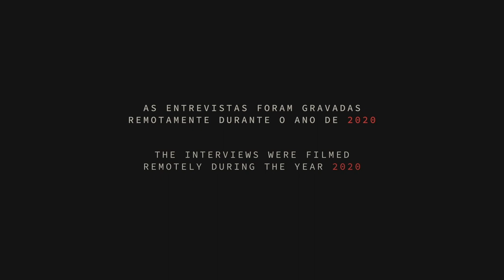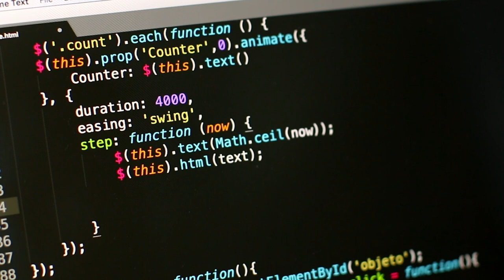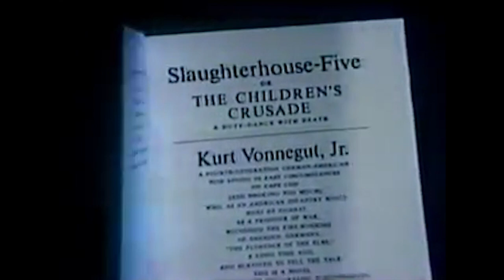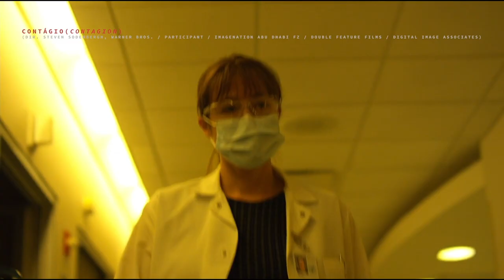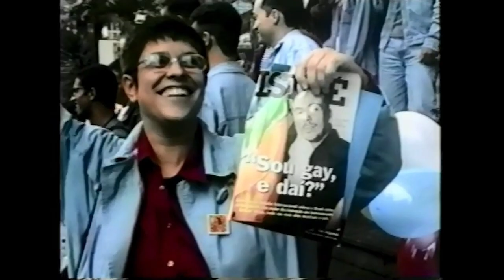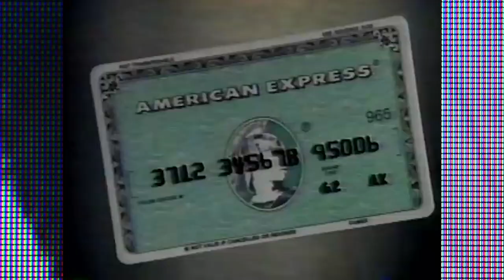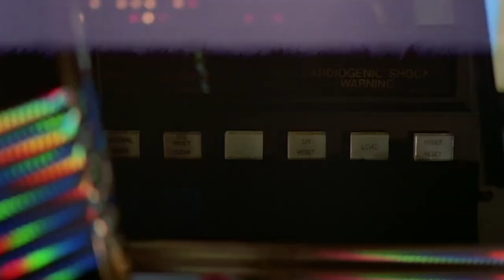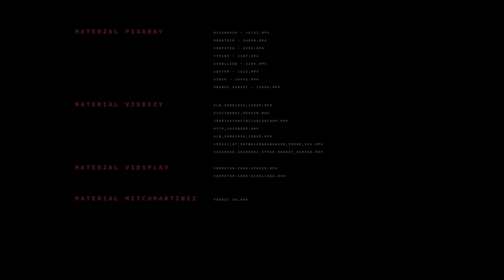Narrativas do Pós / Stories from Afterwards | documentário / documentary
*** ASSISTA COM LEGENDAS / WATCH WITH SUBTITLES ***

Como contar histórias daqui pra frente?

Em meio ao período de isolamento social entrevistamos escritores, filósofos e cientistas políticos que trouxeram reflexões pertinentes e urgentes sobre possíveis cenários de um mundo pós-2020.

00:14 - Prólogo
08:22 - Parte 1
17:36 - Parte 2
29:56 - Parte 3
35:55 - Parte 4

"Narrativas do Pós" traça uma linha narrativa que parte dos princípios do pensamento científico, das obras que previam (ou não) o futuro, de Arthur C. Clarke a Margaret Atwood, até os desafios de criar histórias em um mundo em constante transformação, com visibilidade e inimigos invisíveis, entre políticas negacionistas do governo de Bolsonaro e tecnologias disruptivas.

Entrevistados:

Ingrid Coelho
Lidia Zuin
Rodrigo Petronio
Marcio Black
Hector Lima

[ENGLISH]

How can we tell stories from now on?

Shot amidst the quarantine and political turmoil in Latin America's biggest city, edited with intense research, this film interviews writers, philosophers and political scientists who brought up pertinent and urgent reflections on possible scenarios in a post-pandemic world.

"Stories from Afterwards" traces a narrative line that starts from the principles of scientific thought, from works that predicted (or not) the future, from Arthur C. Clarke to Margaret Atwood, up to the challenges of creating stories in a world in constant transformation, with visible and invisible enemies, between denialist policies from Bolsonaro's government and disruptive technologies.

DIREÇÃO & ROTEIRO  Graubi Garcia & Jairo Neto

PRODUÇÃO  Tralha

MONTAGEM  Graubi Garcia

DIREÇÃO DE ARTE  Bruno Dias (Estúdio Rufus)

TAKES & DRONE SÃO PAULO  Iuri Galletti e Julio Brunet Rocha (stocklapse.com)

TAKES EXTRAS SÃO PAULO  Jairo Neto

PRODUÇÃO ÁUDIO  Capitão Foca

MÚSICA  Pedro Vituri, Rafael Pacheco e Felipe Parra

FOLEY E EFEITOS SONOROS  Rafael Pacheco e Graubi Garcia

MIXAGEM  Rafael Pacheco

PÓS-PRODUÇÃO  Graubi Garcia e Jairo Neto

CONSULTORIA ESTRATÉGIA  Ingrid Coelho e Fernanda Cardoso (Indômita)

APOIO DIVULGAÇÃO  Raphael Erichsen (Documentar)